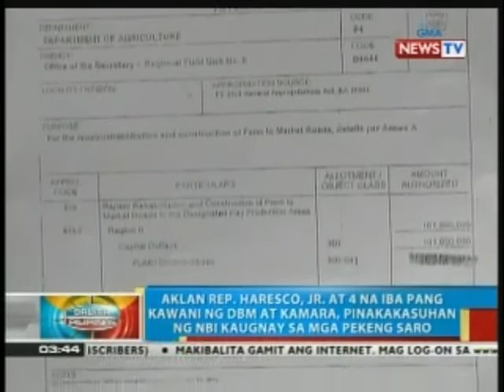Aklan Rep. Haresco, Jr., pinakakasuhan ng NBI kaugnay sa mga pekeng saro